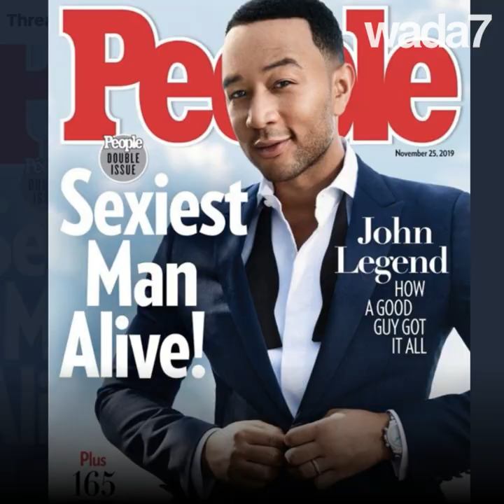L'homme le plus sexy du monde est...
Et le titre de l'homme le plus sexy du monde est attribué à... ! 🔥 Le mérite-t-il ?